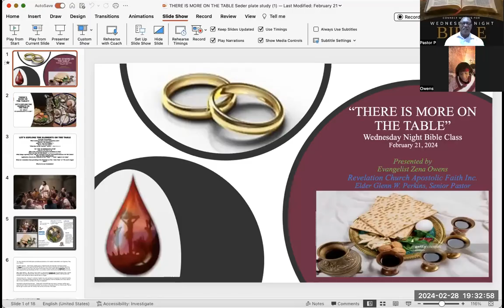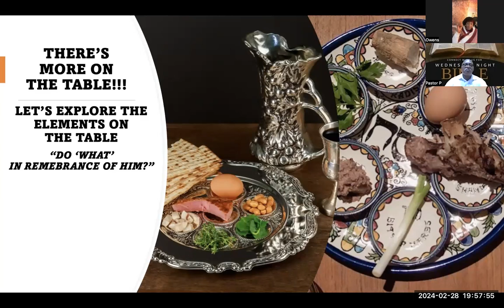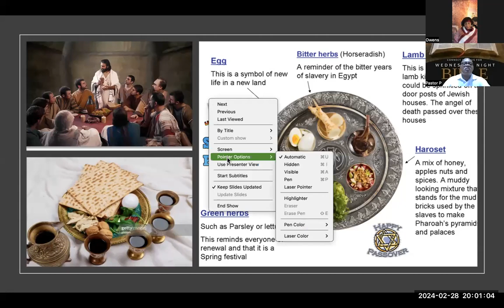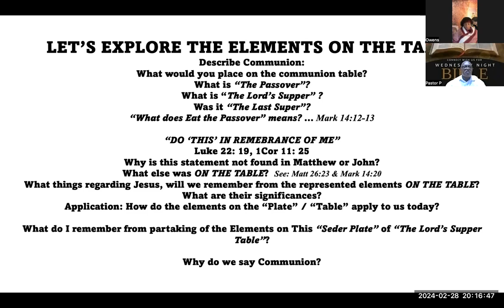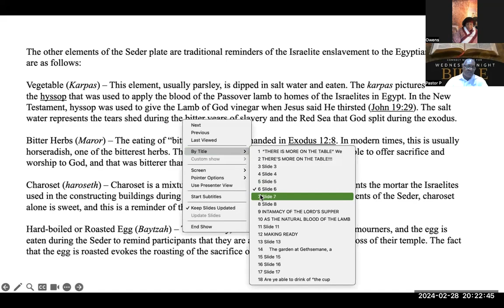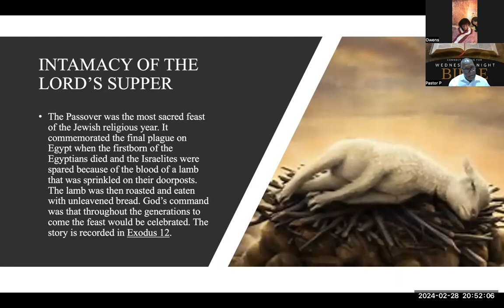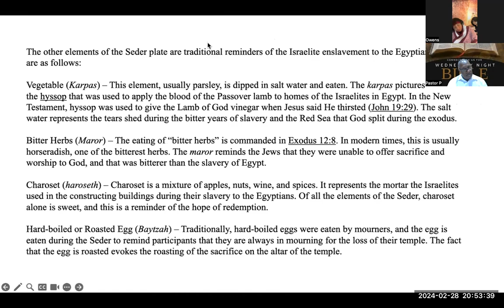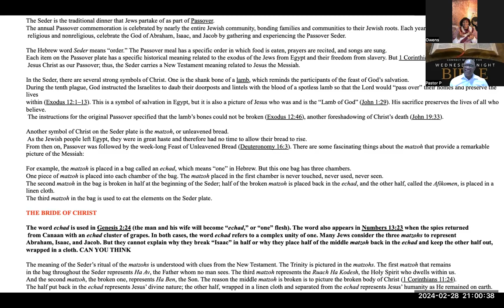2.28.24 Wednesday Night Zoom Bible Class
"There's More on the Table! Pt2 Listen as Evang. Zena Owens lead us in a discussion of the intimacy of Communion with the Lord. Be encouraged and blessed.